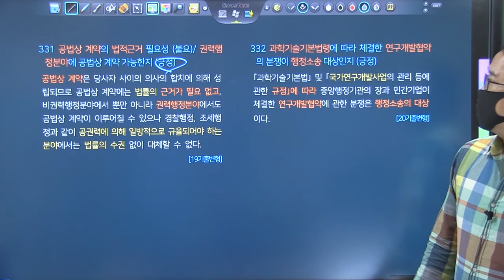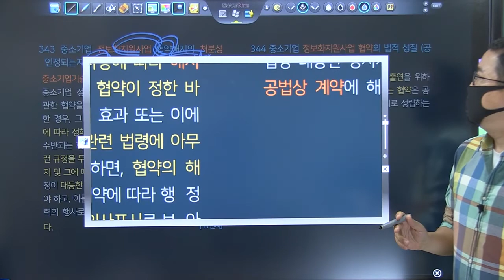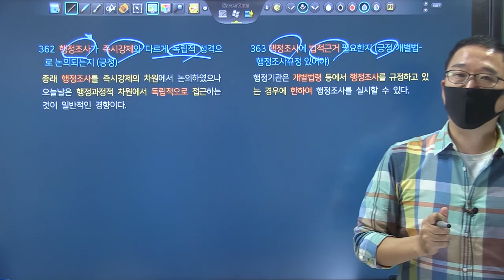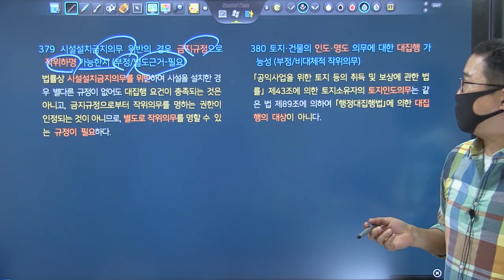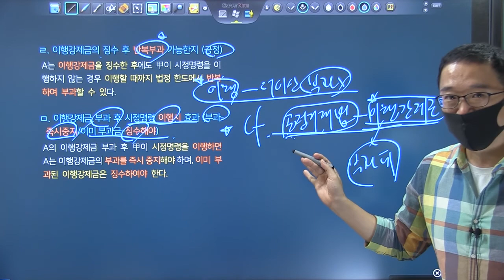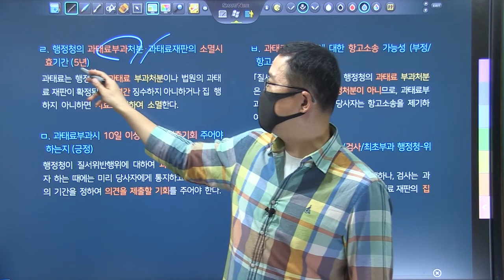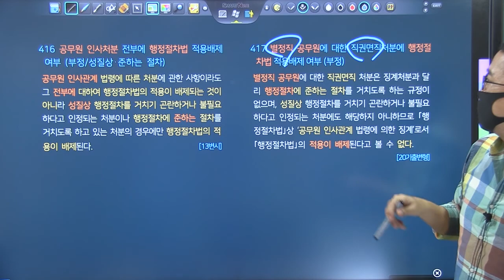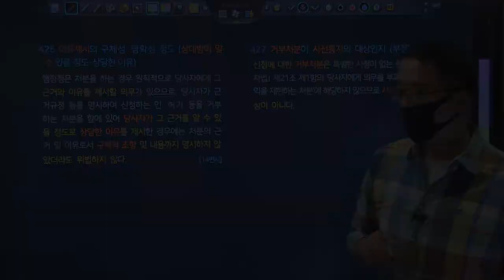TRS행정법 선택형 정지문 키워드강의 제5강_ 329~425